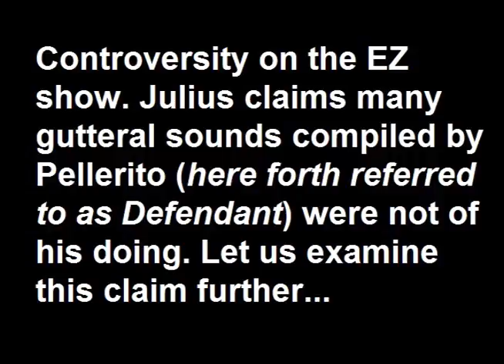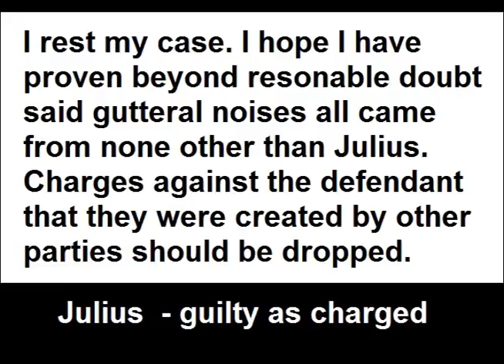Proving my Case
Defense rests